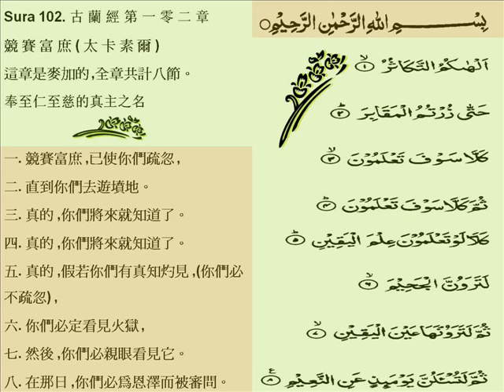s102c 你們必定看見火獄 - 苏拉在Takasur